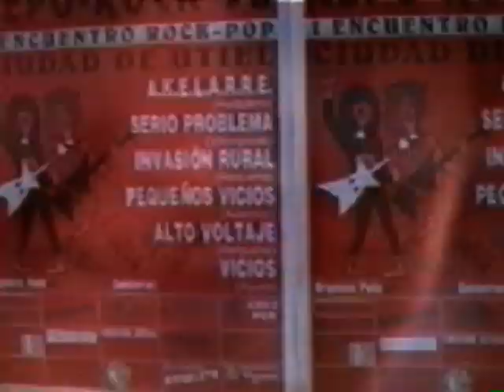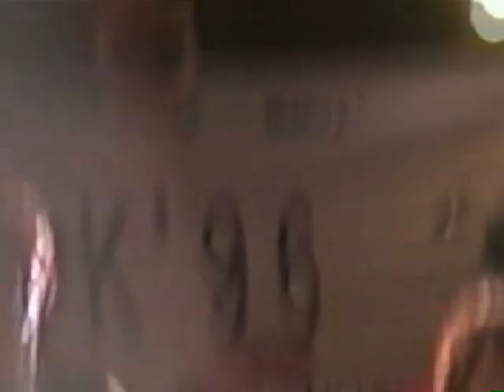CEPO-ROCK'96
1ER ENCUENTRO DE ROCK-POP CIUDAD DE UTIEL
23 DE JUNIO DE 1996

ACTUACIONES:
Ramiro, jabalí star
ALTO VOLTAJE (Requena)
SERIO PROBLEMA  (Villargordo del Cabriel)
AKELARRE (Requena)
PEQUEÑOS VICIOS (Ademuz)
AKELARRE  (Requena)

Organizado por la Peña ZUKUTUS